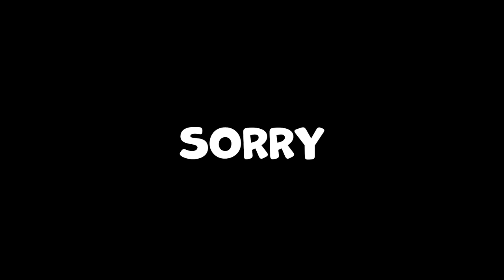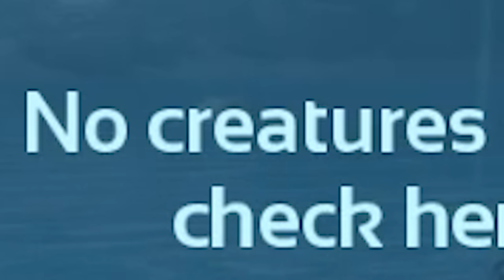I built the BIGGEST ladder in Ark: Survival Ascended and here's what happened... (Part 4)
Part 4 of my Ark Survival Ascended solo first time play through: We decide to relocated and build a BIGGER and BETTER base! It wasn't as simple as it seems however as we had to encounter a deep dark cave that we got stuck in and many fights (and deaths) with a ladder. Base building in Ark Survival Ascended is no joke! But boy does this game look pretty on a 4090 (Ark Survival Ascended Graphics are INSANE)

HELP ME RAISE $1000 for charity this year as part of Thankmas 2023!

PC SPECS:  Intel i9-13900K // MSI GeForce RTX 4090 SUPRIM 24GB // 64GB DDR5 5600mhz Corsair Vengeance // MSI Z790 TOMAHAWK // Samsun 990 Pro M.2 // Lian Li PC-O11 // Alienware 2723D